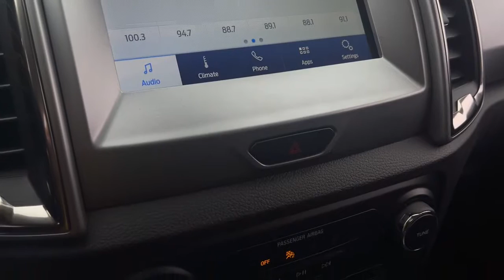2021 Ford Ranger Evansville, Boonville, Newburgh, Henderson, Princeton, IN TZ66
Rapid Red Metallic Tinted Clearcoat New 2021 Ford Ranger available in Evansville, Indiana at Town and Country Ford. Servicing the Boonville, Newburgh, Henderson and Princeton, IN area.

7720 E. Division St

Want to stretch your purchasing power? This Ford won't be on the lot long! This vehicle sets a new standard in its segment, merging power and utility with stylish proportions! Turbocharger technology provides forced air induction, enhancing performance while preserving fuel economy. Top features include power windows, variably intermittent wipers, a trip computer, and more. It features four-wheel drive capabilities, a durable automatic transmission, and a 2.3 liter 4 cylinder engine. We pride ourselves on providing excellent customer service. Please don't hesitate to give us a call.
RAPID RED METALLIC TINTED CLEARCOAT,ENGINE: 2.3L ECOBOOST  -inc: auto start-stop technology (STD),TRANSMISSION: ELECTRONIC 10-SPEED SELECTSHIFT AUTO  (STD),5 RECTANGULAR BLACK RUNNING BOARDS,EQUIPMENT GROUP 300A STANDARD,Black Side Windows Trim and Black Front Windshield Trim,Full-Size Spare Tire Stored Underbody w/Crankdown,Galvanized Steel/Aluminum Panels,Cargo Lamp w/High Mount Stop Light,Front License Plate Bracket,Body-Colored Rear Step Bumper,Black Door Handles,Wheels: 17 Silver-Painted Aluminum,Tires: P255/65R17 A/T BSW,Fixed Rear Window w/Defroster,Deep Tinted Glass,Black Grille w/Metal-Look Surround,Perimeter/Approach Lights,Black Power Side Mirrors w/Convex Spotter and Manual Folding,Front Fog Lamps,Variable Intermittent Wipers,LED Brakelights,Body-Colored Front Bumper w/Body-Colored Rub Strip/Fascia Accent and 2 Tow Hooks,Tailgate/Rear Door Lock Included w/Power Door Locks,Regular Box Style,Steel Spare Wheel,Body-Colored Wheel Well Trim,Clearcoat Paint,Autolamp Fully Automatic Projector Beam Halogen Auto High-Beam Daytime Running Lights Preference Setting Headlamps w/Delay-Off,Tailgate Rear Cargo Access,Transmission: Electronic 10-Speed SelectShift Auto,Electronic Transfer Case,150 Amp Alternator,4-Wheel Disc Brakes w/4-Wheel ABS  Front Vented Discs  Brake Assist and Hill Hold Control,70-Amp/Hr 700CCA Maintenance-Free Battery w/Run Down Protection,Transmission w/Driver Selectable Mode,Trailer Wiring Harness,Part-Time Four-Wheel Drive,Electric Power-Assist Speed-Sensing Steering,18 Gal. Fuel Tank,Auto Locking Hubs,GVWR: 6 050 lbs,Short And Long Arm Front Suspension w/Coil Springs,Gas-Pressurized Shock Absorbers,Front Anti-Roll Bar,Leaf Rear Suspension w/Leaf Springs,1560# Maximum Payload,Towing Equipment -inc: Trailer Sway Control,Engine: 2.3L EcoBoost -inc: auto start-stop technology,3.73 Axle Ratio,50-State Emissions System,Single Stainless Steel Exhaust,Safety Canopy System Curtain 1st And 2nd Row Airbags,Airbag Occupancy Sensor,Ford Co-Pilot360 - Pre-Collision Assist with Automatic Emergency Braking (AEB) and Rear Collision Warning,Dual Stage Driver And Passenger Seat-Mounted Side Airbags,Tire Specific Low Tire Pressure Warning,Outboard Front Lap And Shoulder Safety Belts -inc: Rear Center 3 Point  Height Adjusters and Pretensioners,Dual Stage Driver And Passenger Front Airbags,Dynamic Hitch Assist Back-Up Camera,AdvanceTrac w/Roll Stability Control Electronic Stability Control (ESC) And Roll Stability Control (RSC),SYNC 3 911 Assist Emergency Sos,Lane Keeping Alert Lane Keeping Assist,Mykey System -inc: Top Speed Limiter  Audio Volume Limiter  Early Low Fuel Warning  Programmable Sound Chimes and Beltminder w/Audio Mute,Lane Keeping Alert Lane Departure Warning,ABS And Driveline Traction Control,Rear Child Safety Locks,Blind Spot,Side Impact Beams,Manual w/Tilt Front Head Restraints and Manual Adjustable Rear Head Restraints,Streaming Audio,Analog Display,Outside Temp Gauge,Front Center Armrest and Rear Center Armrest,Instrument Panel Bin  Dashboard Storage  Driver / Passenger And Rear Door Bins and 2nd Row Underseat Storage,1 Seatback Storage Pocket,Manual Tilt/Telescoping Steering Column,Locking Glove Box,SYNC 3 -inc: enhanced voice recognition communications and entertainment system  8 LCD capacitive touchscreen in center stack w/swipe capability  pinch-to-zoom capability included w/available voice-activated touchscreen navigation system  AppLink  911 Assist  Apple CarPlay and Android Auto compatibility and 2 smart charging USB ports,2-Way Driver Seat -inc: Manual Height Adjustment,Full Overhead Console w/Storage and 3 12V DC Power Outlets,Remote Keyless Entry w/Integrated Key Transmitter  Illuminated Entry